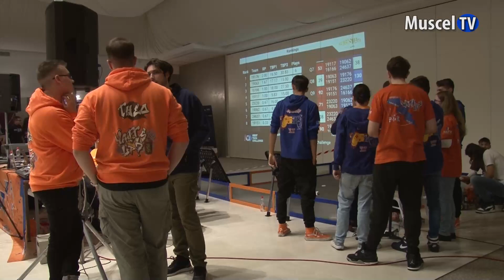Jurnal MUSCEL TV 26.01.2024 Mugurel și echipa de robotică WATT’s UP, prima competiție din sezon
Înainte de prima competiție oficială a sezonului  - etapa Regională a First Tech Challenge - echipa de robotică WATT’s UP din Câmpulung a participat la o serie de confruntări pentru stabilirea clasamentului regiunii, iar campionii noștri cu robotul Mugurel s-au calificat pe locul 2 din 60! Competiția oficială se desfășoară la București în acest weekend, iar în exclusivitate pentru telespectatorii Muscel TV vom avea o surpriză! Vă reamintim faptul că datorită rezultatelor de excepție obținute, echipa WATT’s UP deține în palmares premii naționale și internaționale și face parte din regiunea cu nivelul cel mai ridicat atât ca performanță, cât și ca potențial financiar.